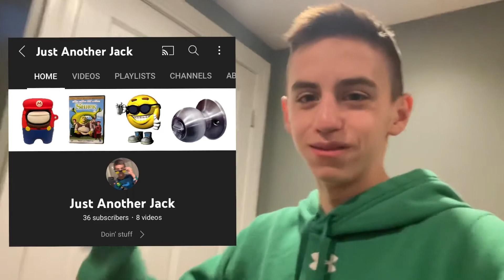I’m probably making movie…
Again this might not happen, but I am pretty confident in it happening.

(And sorry for the crappy picture quality)